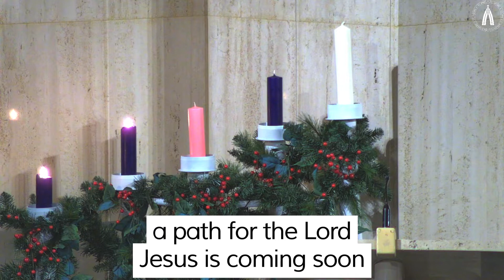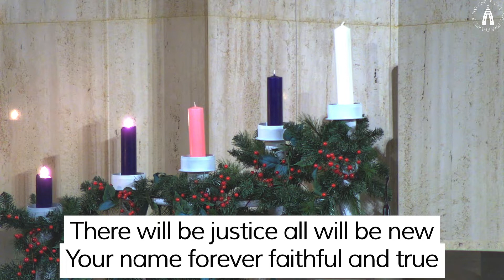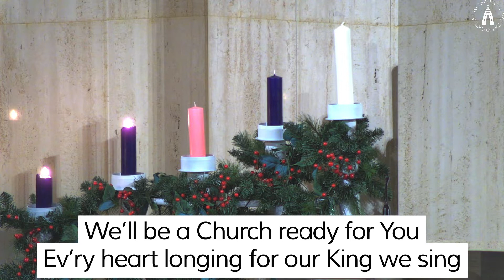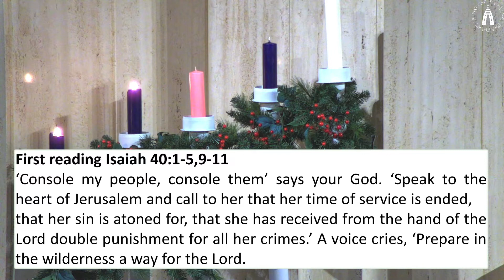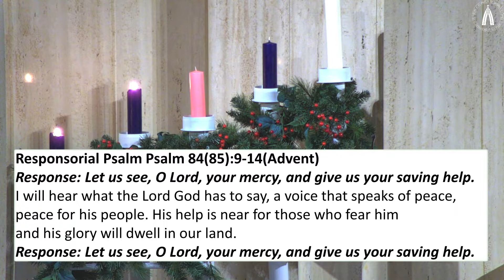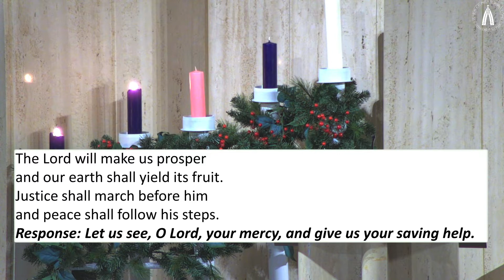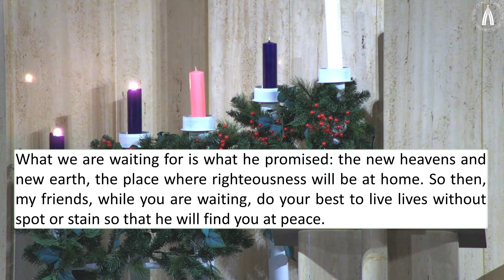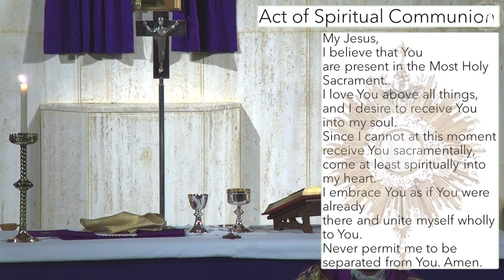Mass 5pm 2nd Sunday of Advent 6th December 2020